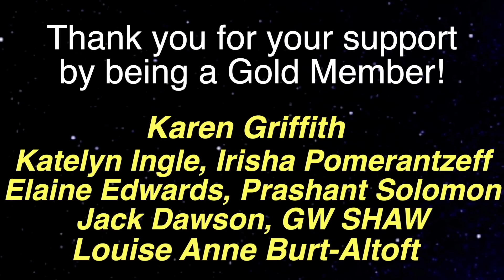Her FUTURE Was REVEALED During Her Near Death Experience ( NDE)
Near-death experience guest 1225 is Carmel Bell, medical intuitive who during had 4 Near death experiences which we will learned about and more. She is also a descendent of the Sinclair family of the Rosslyn Chapel of Scotland that is talked about in the Da Vinci Code.

When All Else Fails: Healing Me, Healing You